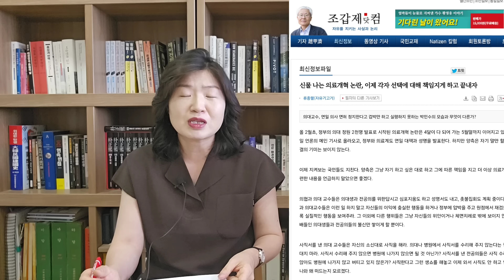전공의 사직서 수리할 듯! 의료개악의 종착지는 각자 도생?